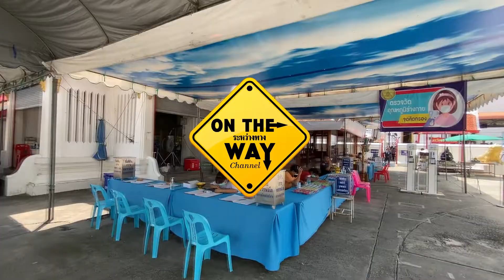วัดป่าเลไลยก์วรวิหาร สุพรรณบุรี || Temple of Thailand Wat Pa Lelai Worawihan EP25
วัดป่าเลไลยก์วรวิหาร  อำเภอเมือง จังหวัดสุพรรณบุรี
Wat Pa Lelai Worawihan

กล่าวกันเสมอมาว่า ถ้ามาเมืองสุพรรณ แล้วไม่ได้แวะมากราบไหว้หลวงพ่อโต วัดป่าเลไลยก์ ก็เหมือนมาไม่ถึงเมืองสุพรรณ ด้วยที่วัดป่าเลไลยก์เป็นวัดสำคัญ คู่บ้านคู่เมืองของจังหวัดสุพรรณ เป็นวัดที่มีประวัติศาสตร์ยาวนาน ในช่วงวันหยุดจะมีผู้คนมากมายมากราบไหว้ขอพร และยิ่งเป็นวันหยุดยาว จะเป็นที่ที่คนนิยมมากเป็นอันดับต้นๆของจังหวัดสุพรรณ ... ถ้าหากมีโอกาสมาเมืองสุพรรณ สถานที่แรกที่ไม่ควรผ่านเลย... แวะชมความงดงามขอหลวงพ่อโต และกราบไหว้เพื่อเป็นศิริมงคล

ประวัติวัดป่าเลไลยก์วรวิหาร

 เป็นวัดเก่าแก่ สันนิษฐานว่ามีอายุราว 1200 ปี ตั้งอยู่ริมถนนมาลัยแมน ตำบลรั้วใหญ่ อำเภอเมือง ชาวบ้านทั่วไปเรียกว่าวัดป่า ภายในวิหาร เป็นที่ประดิษฐานหลวงพ่อโต ปางป่าเลไลยก์

ในพงศาวดารเหนือกล่าวว่า ...
"ขณะนั้นพระเจ้ากาแต เป็นเชื้อมาแต่นเรศน์ หงษาวดี ได้มาเสวยราชสมบัติ แล้วมาบูรณวัดโปรดสัตววัดหนึง วัดภูเขาทองวัดหนึ่ง วัดใหญ่วัดหนึ่ง สามวัดนี้แล้ว จึงให้มอญน้อยเปนเชื้อมาแต่พระองค์ ออกไปสร้างวัดสนามไชย แล้วมาบูรณวัดพระป่าเลไลยในวัดลานมะขวิด แขวงเมืองพันธุมบุรีนั้น ข้าราชการบูรณวัดแล้ว ก็ชวนกันบวชเสียสิ้นสองพันคน จึงขนานนามเมืองใหม่ชื่อว่าเมืองสองพันบุรี แล้วพระองค์จึงยกนาเปนส่วนสัดวัดไว้ พระองค์อยู่ในสิริราชสมบัติ ๔๐ ปีจึงสวรรคต จุลศักราช ๕๖๕ (พ.ศ. ๑๗๒๔) ขาลเบญจศก"

หลวงพ่อโต เป็นพระพุทธรูปปางป่าเลไลยก์ ศิลปะสมัยอู่ทอง สุพรรณภูมิ (คือประทับนั่งห้อยพระบาท)  มีนักปราชญ์หลายท่านว่า เดิมคงเป็นพระพุทธรูปปางปฐมเทศนา สร้างไว้กลางแจ้งอย่างพระพนัญเชิงสมัยแรกต่อมาได้มีการบูรณะ ซ่อมแซมใหม่ และทำเป็นปางป่าเลไลยก์ ดังที่เป็นอยู่ในปัจจุบัน ภายในองค์พระพุทธรูปบรรจุพระบรมสารีริกธาตุไว้ 36 องค์ ที่ได้มาจากพระมหาเถรไลยลาย

วัดป่าเลไลยก์ มีความเกี่ยวข้องกับวรรณคดีอันลือชื่อของไทย  คือ เสภาขุนช้างขุนแผน นิราศเมืองสุพรรณของสุนทรภู่  ปัจจุบัน วัดป่าเลไลยก์ มีสถานะเป็น พระอารามหลวงชั้นตรี ชนิดวรวิหาร